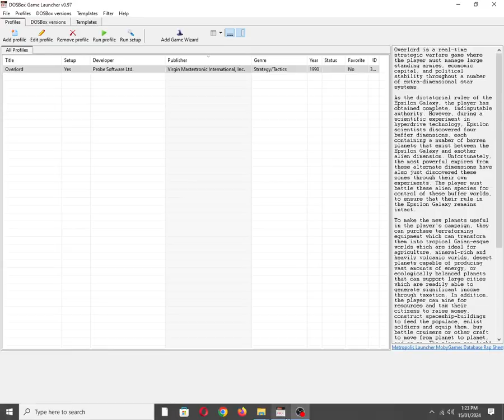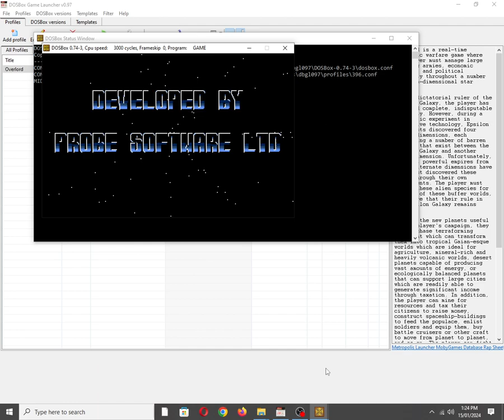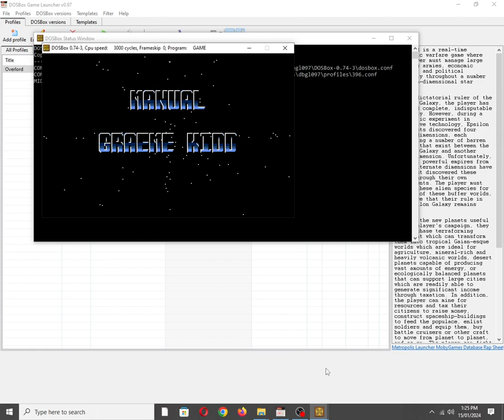Overlord/Supremacy: Your Will Be Done [MS DOS] Title Theme on Adlib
Mobygames description:
Overlord is a real-time strategic warfare game where the player must manage large standing armies, economic capital, and political stability throughout a number of extra-dimensional star systems.

As the dictatorial ruler of the Epsilon Galaxy, the player has obtained complete, indisputable authority. However, during a scientific experiment in hyperdrive technology, Epsilon scientists discovered four "buffer" dimensions, each containing a number of barren planets that exist between the Epsilon Galaxy and another alien dimension. Unfortunately, the most powerful empires from these alternate dimensions have also just discovered these zones through their own experiments. The player must battle these alien species for control of these buffer worlds, to ensure that their rule in the Epsilon Galaxy remains intact.

To make the new planets useful in the player's campaign, they can purchase terraforming equipment which can transform them into tropical Gaian-esque worlds which are ideal for agriculture, mineral-rich and heavily volcanic worlds, desert planets capable of producing vast amounts of energy, or ecologically balanced planets that can support large cities which are readily able to generate significant income through taxation. In addition, the player can mine for resources and tax their citizens to raise money, construct spaceship-buildings to feed the populace, enlist soldiers and equip them, buy battle cruisers or other craft to move from planet to planet, and so on. The player can fight battles, colonize planets, and even spy on alien races. The end goal is to ensure that the other alien races do not gain the upper hand by conquering these four new dimensions before the player can.

The player cannot retreat from battle, as the only way to shut down the hyperspace link from their universe to Epsilon would be by vaporizing the player's homeworld, which is where the hyperspace generator is located. Politically (at the very least), this is not an option.

Blood will have to be shed for supremacy of the hyperspace planets, and for the player to become Overlord of these four new dimensions plus their own.

Also available on:
COS.TV: ✅☑✔
Vanillo: ✔☑✅